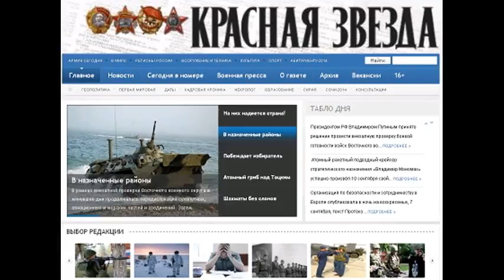KZ150416 026 Дорогами мужества и стойкости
Дорогами мужества и стойкости Дорогами мужества и стойкости Автор Виктор ХУДОЛЕЕВ, Красная звезда . 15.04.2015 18:08 Ветераны активно участвуют в патриотическом воспитании военнослужащих Как уже сообщала Красная звезда , в Москве в Культурном центре Вооружённых Сил РФ под руководством генерала армии Виктора Ермакова состоялось расширенное заседание Совета Общероссийской общественной организации ветеранов Вооружённых Сил Российской Федерации (ОООВ ВС РФ), на котором обсуждались предварительные результаты работы по подготовке к празднованию 70-летия Победы в Великой Отечественной войне. Началось заседание с чествования генерального инспектора Министерства обороны РФ генерала армии Владимира Михайловича Шуралёва в связи с 80-летием. Все, кто поздравил Владимира Михайловича со славным юбилеем, отмечали, что его жизнь достойный пример служения Родине и заслуживает подражания со стороны нынешнего поколения защитников Отечества. Далее с докладом О мерах по улучшению взаимодействия Министерства обороны РФ с ОООВ Вооружённых Сил РФ и другими ветеранскими организациями выступил начальник Главного управления по работе с личным составом Вооружённых Сил генерал-майор Михаил Смыслов. Он отметил, что за последние годы работа этой ветеранской организации Вооружённых Сил заметно оживилась, произошло организационное укрепление её рядов. В войсках ощутили существенную помощь ветеранов в работе по героико-патриотическому воспитанию военнослужащих. Более эффективным стало участие многих ветеранских организаций в работе по социальной защите ветеранов и членов их семей. Огромный вклад внесли они и в работу по подготовке к 70-летию Великой Победы, чему в немалой степени способствовали патриотический проект Под знаменем Победы и смотр-конкурс на звание лучшей ветеранской организации в Вооружённых Силах. Подводя их итоги, председатель Совета организации генерал армии Виктор Ермаков пояснил, что при оценке ветеранских организаций Вооружённых Сил РФ рассматривались пять важнейших направлений в их деятельности. Первое из них работа по патриотическому воспитанию гражданской молодёжи и молодых защитников Родины в тесном контакте с Главным управлением и органами по работе с личным составом, а также с военными комиссариатами и инспекторским корпусом Вооружённых Сил. - Отмечу, что за прошедшие полтора года ветеранские организации провели большую работу в этом направлении, сказал генерал армии Виктор Ермаков. Их представители активно выступают перед молодёжью, регулярно организуют и проводят уроки мужества, тематические вечера, различные патриотические акции, в том числе проводы новобранцев в армию. К примеру, в ходе подготовки к празднован